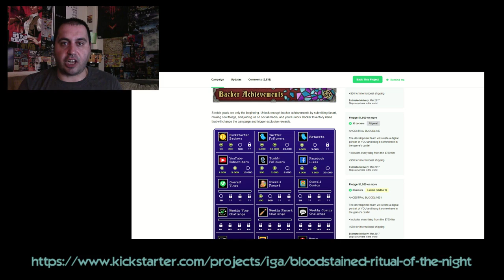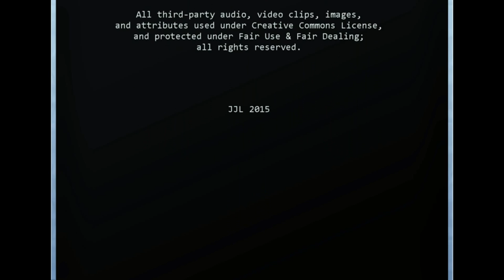Excite-Bytes: Bloodstained: Ritual of the Night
IGAvania is back, and Mike can barely contain his sheer joy with the successful Kickstarter backing of "Bloodstained: Ritual of the Night"--the spiritual successor to the legendary Castlevania: Symphony of the Night, and brought to you by Koji Igarashi and the talented team at Inti Creates.

Support Indie Games, Devs, Reporters, and Broadcasters...and as always, GAME ON!

Follow MIke on Twitter @DfLBagBoy